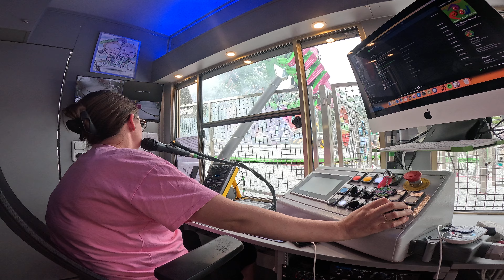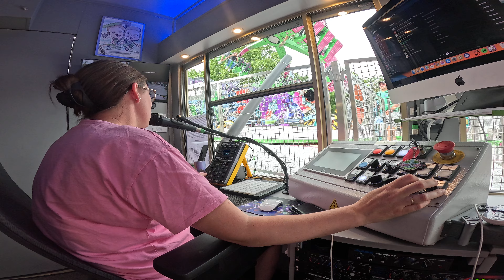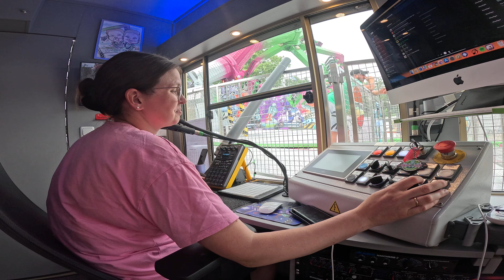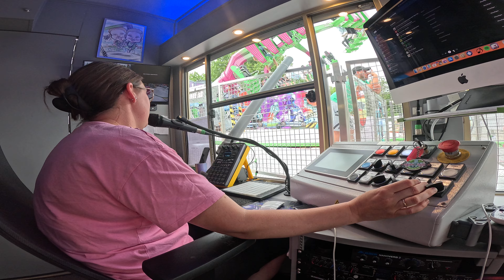Robotix - Lenzner ( VIP Video ) [ Pfalzfest Ludwigshafen am Rhein 2024 ]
Ein VIP Video vom Fahrgeschäft ,,Robotix" auf dem Pfalzfest in Ludwigshafen am Rhein 2024.

Fahrpreis: 5€

Technische Daten:

Schausteller: Sascha Lenzner (Wittmund)
Hersteller: KMG (NL)
Typ: Move It 24
Baujahr: 2020
Maße (BxTxH): 18 x 16 x 10 m
Anschluss: 75 kW
Kapazität: 24 Personen in 6 Gondeln, 800 Personen/Stunde
Vorbesitzer: —
Ehem. Namen: —
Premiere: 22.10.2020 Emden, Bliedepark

Datenschutz:

Für alle die auf den Videos zu sehen sind, gibt es eine gesetzliche Grundlage, dass man eure Einwilligung nicht braucht, um das Video zu veröffentlichen.

1. Bildnisse aus dem Bereiche der Zeitgeschichte; 2. Bilder, auf denen die Personen nur als Beiwerk neben einer Landschaft oder sonstigen Örtlichkeit erscheinen; 3. Bilder von Versammlungen, Aufzügen und ähnlichen Vorgängen, an denen die dargestellten Personen teilgenommen haben;4. Bildnisse, die nicht auf Bestellung angefertigt sind, sofern die Verbreitung oder Schaustellung einem höheren Interesse der Kunst dient.